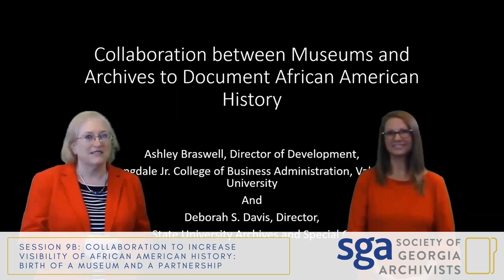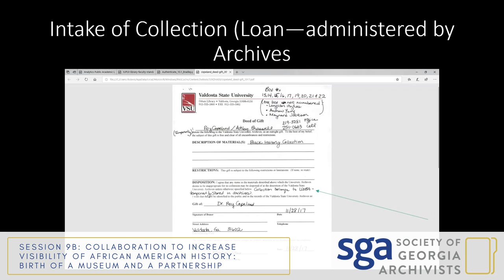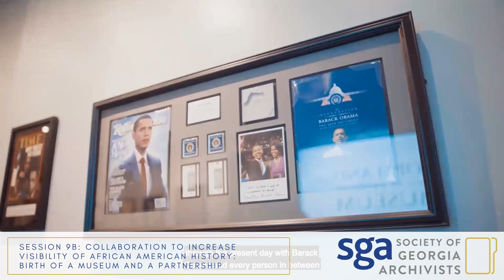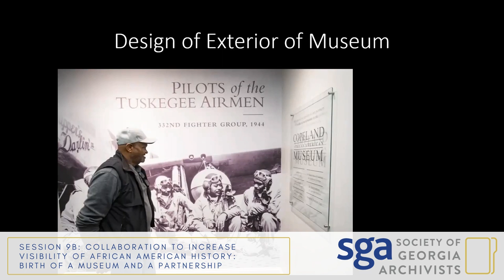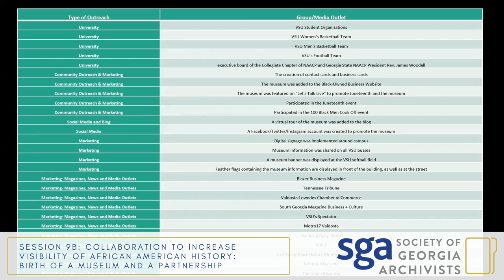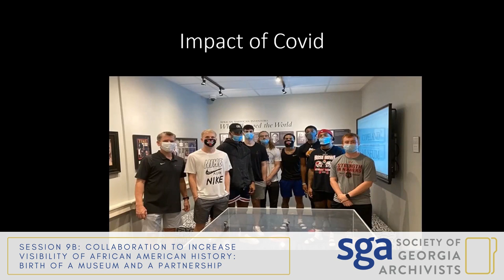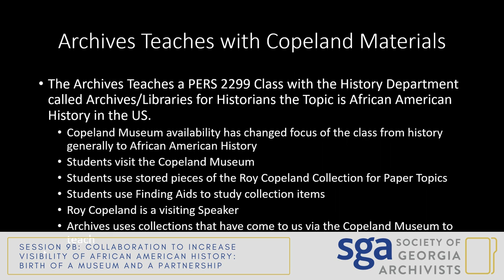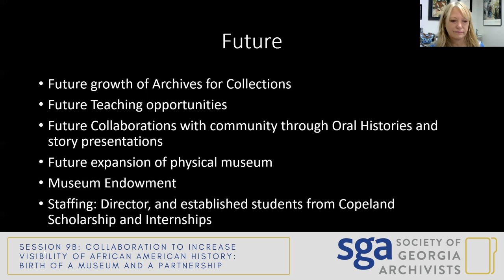2021 SGA Annual Meeting Session 9B: Collaboration to Increase the Visibility of African American...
"Collaboration to Increase Visibility of African American History: Birth of a Museum and a Partnership" presented by Deborah Davis (Valdosta State University and Ashley Braswell (Valdosta State University)

Presentation recorded during the Society of Georgia Archivists Annual Meeting held October 20-22, 2021. For more information about SGA and the 2020 program,